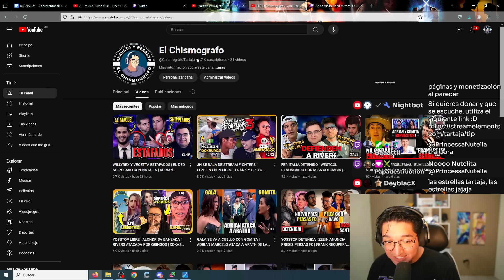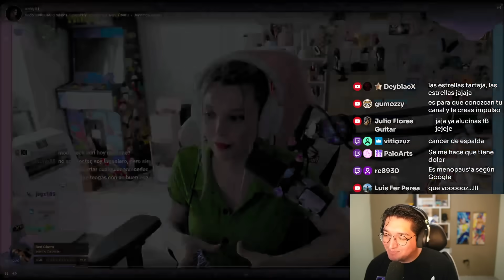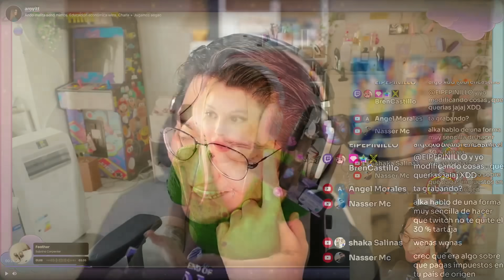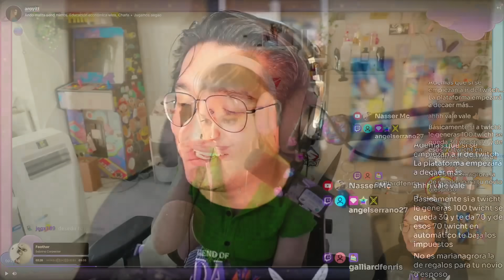AROYITT MUY CANSADA DE TWITCH EXPLOTA